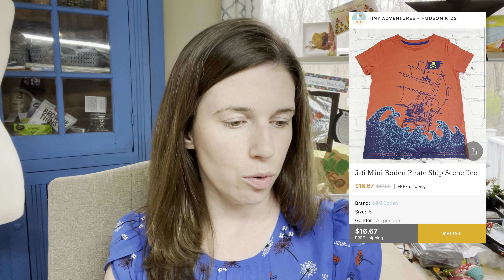What Sold April 29 - May 1 on Kidizen, Mercari, Poshmark, and eBay. These kid's shoes went QUICK!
Here's what sold this past weekend across four platforms!

List Perfectly has saved me so much time and increased my sales exponentially!

Interested in expanding into consignment? Apply to be a Pro Seller on Flyp!